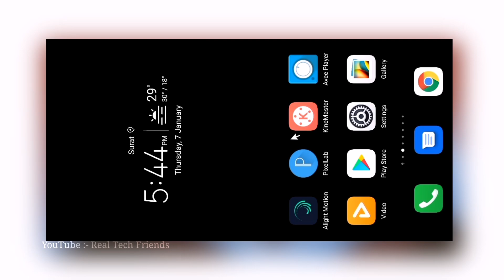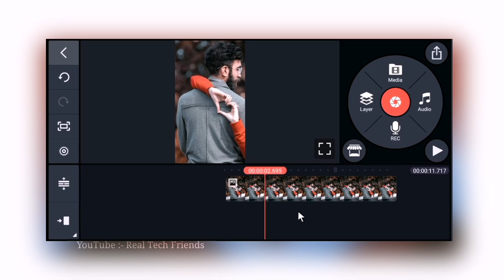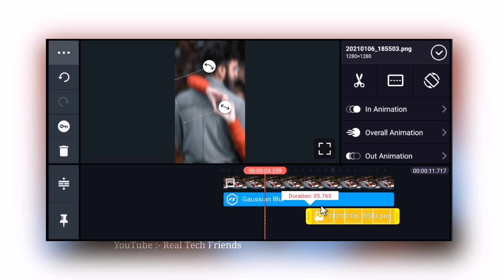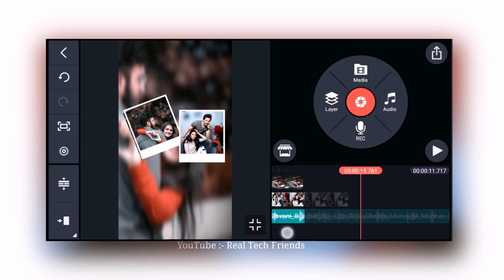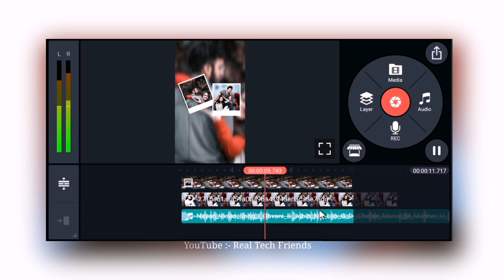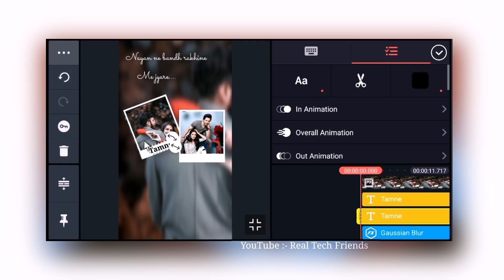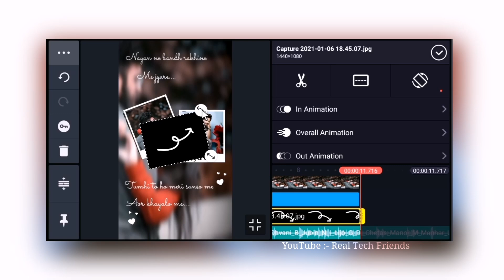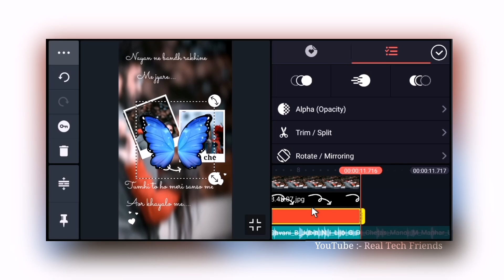Nayan Song Lyrics Video Editing | Lyrics status Editing in kinemaster | Photo Slide video Editing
Hi" Guys maine is video mai bataya hai aap Nayan Song Lyrics Video kaise bana sakte hai simple tarike se jyada jankari ke liye puri video dekho smjho.

🔴All matter ⤵️

🔴Video Background mai shadow Kaise Add Kare ⤵️

🔴Instagram se Lyrics black screen Kaise banaye ⤵️

🔴Resso lyrics black screen Kaise banaye ⤵️

Images are used in this video are from the Pinterest app...

Your Queries -
1)Nayan Song Lyrics Video Editing
2)Lyrics status Editing in kinemaster
3)Photo Slide video Editing
4)Photo Slide video kaise banaye
5)Kinemaster se video kaise Edit kare
6)How to create Trending lyrical status
7)Kinemaster se whatsapp status kaise
8)How to Edit video in kinemaster
9)Nayan Lyrics status Editing